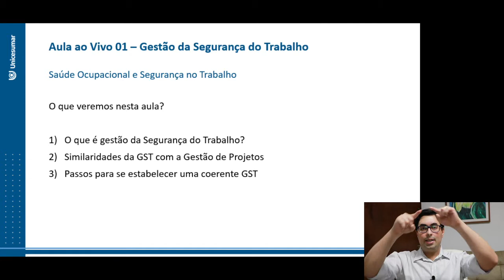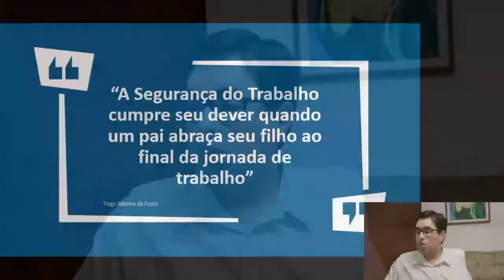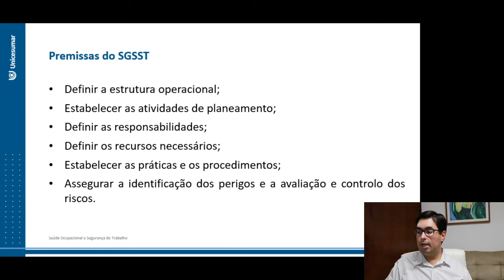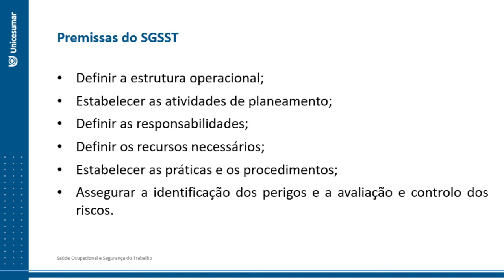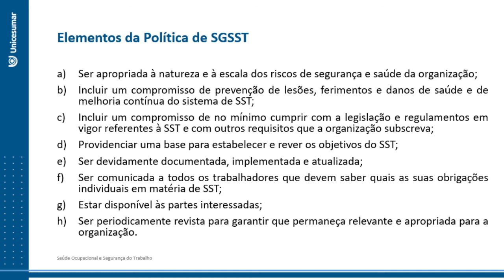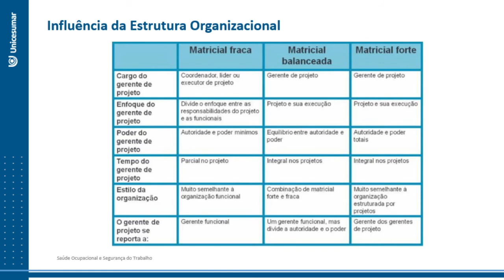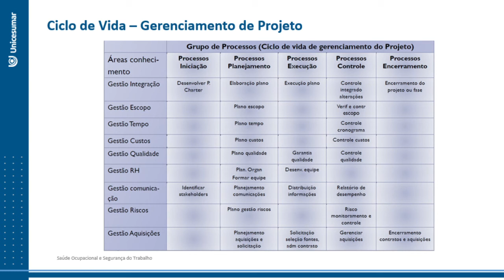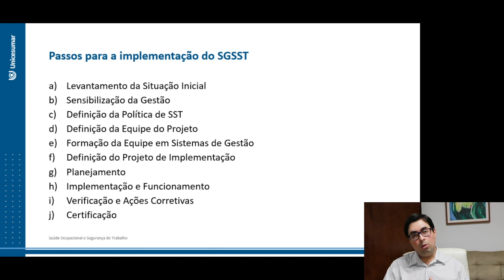Live 01 - Saúde Ocupacional e Segurança no Trabalho - Gestão Ambiental - EAD UniCesumar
Primeira aula (live) da disciplina de Saúde Ocupacional e Segurança no Trabalho - Curso Superior de Tecnologia em Gestão Ambiental - EAD UniCesumar

Prof. Tiago Ribeiro da Costa